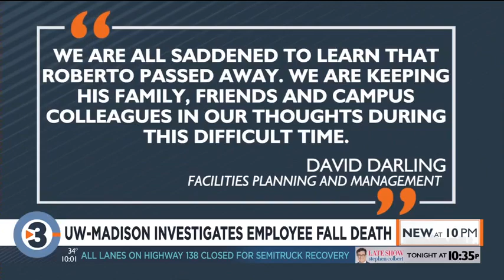UW-Madison employee dies from fall while working on campus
A University of Wisconsin-Madison employee died from injuries he suffered when he fell while working on campus Saturday.